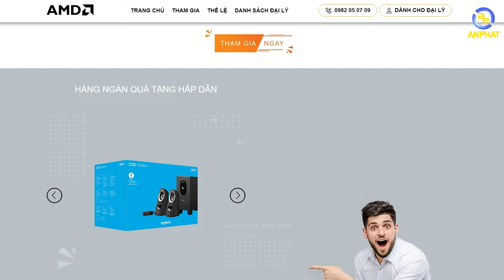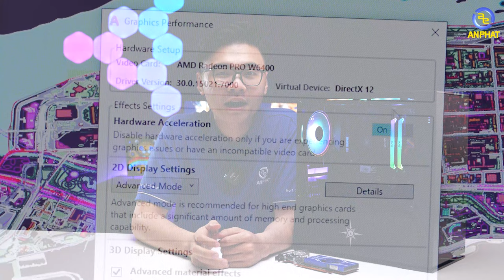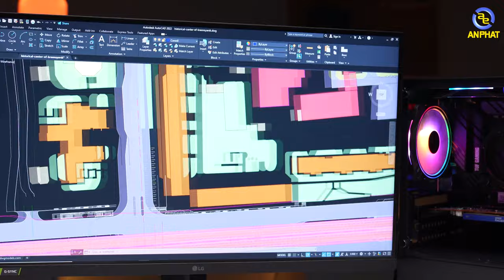Sinh viên chuyên đồ họa thì chọn cấu hình thế nào ??? | An Phát Computer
CẤU HÌNH:
✔️CPU AMD Ryzen 5 5600X
✔️Bo mạch chủ B550 TUF Gaming
✔️VGA PRO W6400
✔️RAM ADATA XPG 8x2
0:00 Timelapse
0:19 VGA đồ họa sinh viên
3:27 CPU vs bo mạch chủ phù hợp
4:54 Trải nhiệm đồ họa vs gaming
6:12 Lời khuyên

✩ Showroom 1: 49 Thái Hà - Đống Đa - Hà Nội
✩ Showroom 2: 151 Lê Thanh Nghị - Hai Bà Trưng - Hà Nội
✩ Showroom 3: 63 Trần Thái Tông - Phường Dịch Vọng - Cầu Giấy - Hà Nội
★ Showroom 4: 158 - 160 Lý Thường Kiệt - Quận 10 - TPHCM
★ Showroom 5: 84T/14 Trần Đình Xu - P. Cô Giang - Q. 1 - TPHCM
★ Showroom 6:330-332 Võ Văn Tần, Phường 5, Q.3, TPHCM
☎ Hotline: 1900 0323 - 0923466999